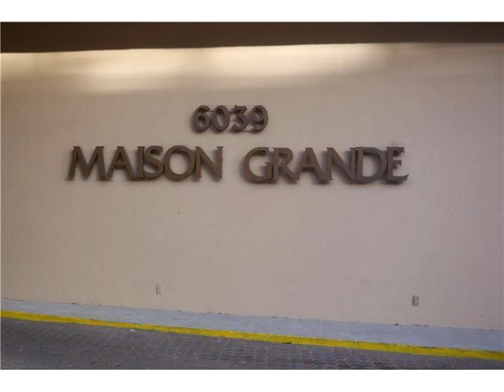6039 COLLINS AV # 1004,Miami Beach,FL 33140 Condo For Sale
Come enjoy a high end lifestyle here on millionaires row in miami beach. delight in your fabulous southeastern view from your private balcony and listen to the gentle waves on your shoreline. full time security, covered parking, and the largest ocean frontage available are just some of the amenities to enjoy here at maison grande. south beach is just a short ride away. this apt has a great layout and an extended living room. cable and hot water is included. if you 're looking for class...this is it!